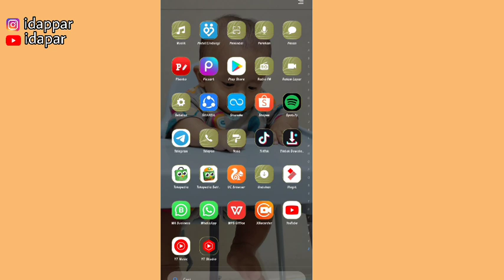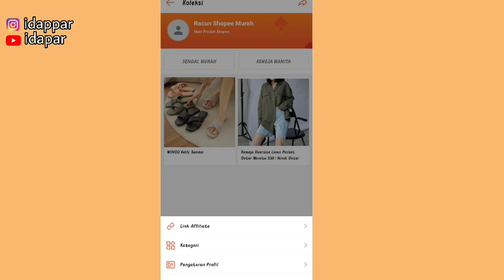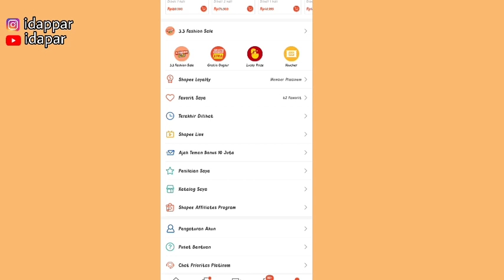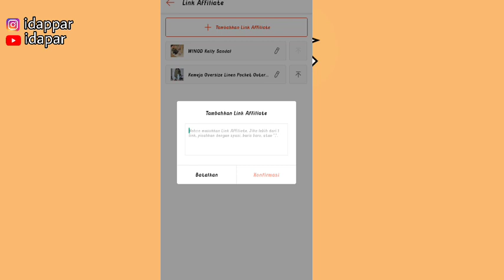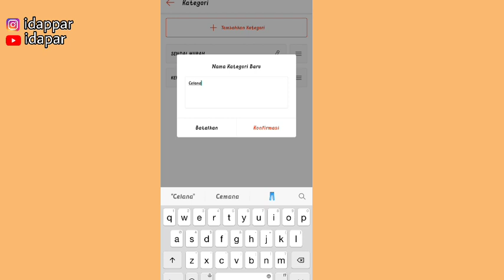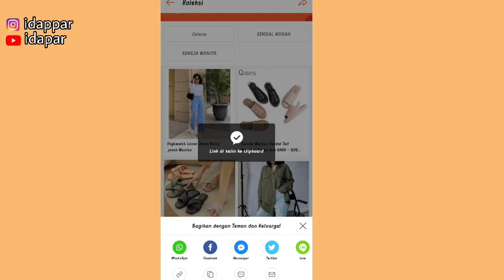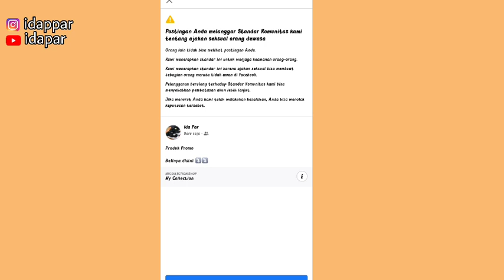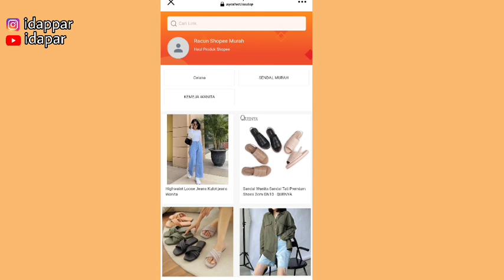BISA SHARE LINK RIBUAN LINK DI FACEBOOK | FITUR BARU SHOPEE AFFILIATE